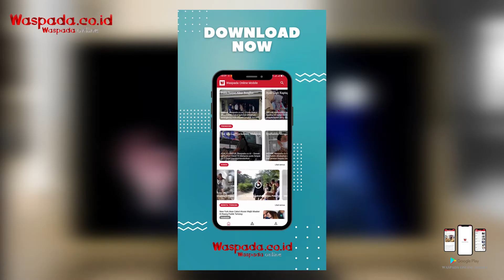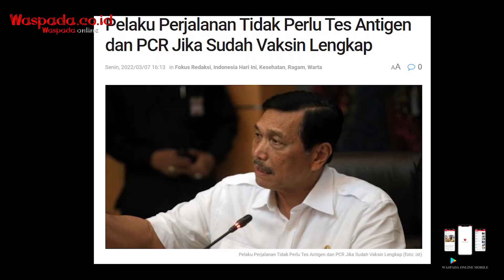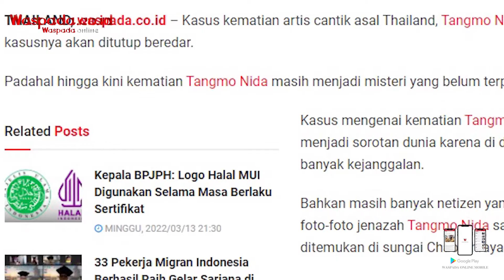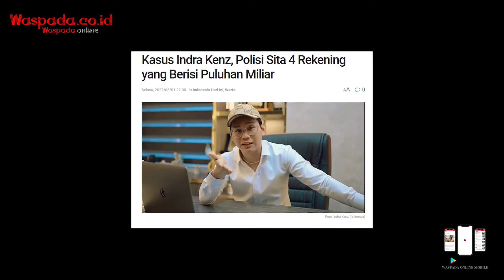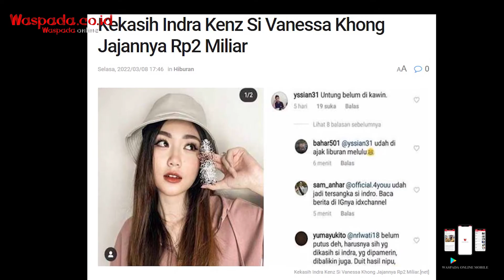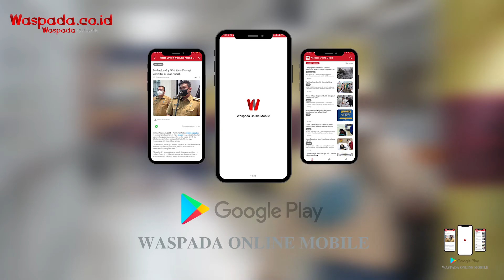Tewasnya Aktris Thailand Tangmo Nida hingga Penyitaan Aset Indra Kenz